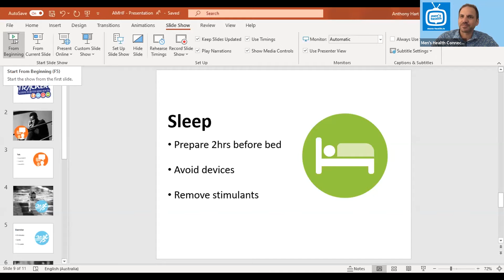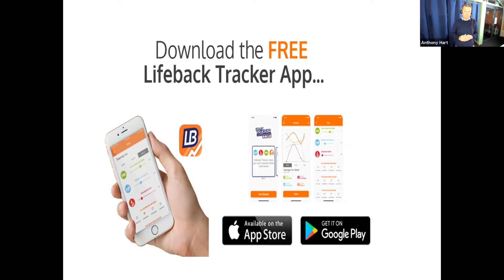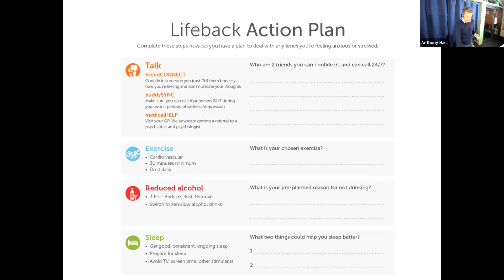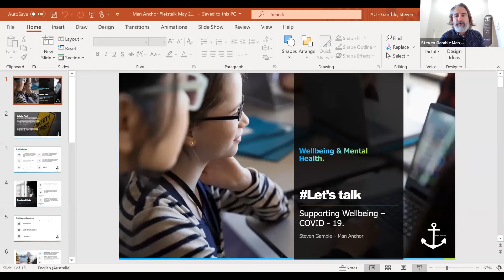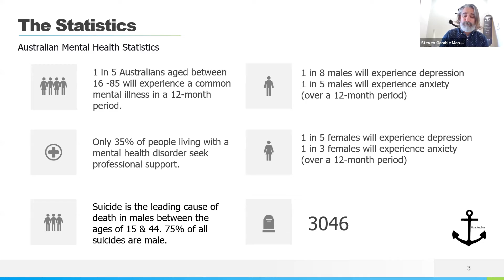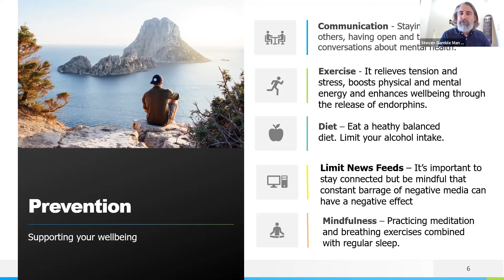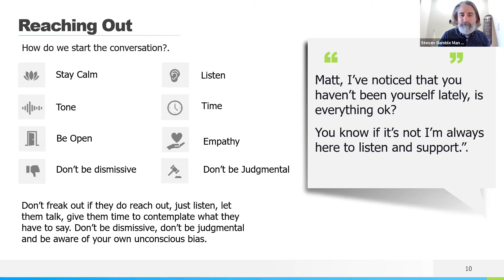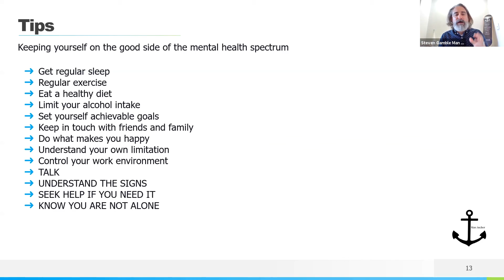Men's Mental Health Hour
Blokes Healthy Lunchbox discusses men's mental health with Steven Gamble from Man Anchor and Anthony Hart, who created the Life Back Tracker.